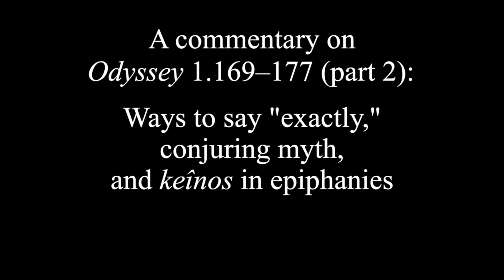Reading Homer | Odyssey 1.169–177, part 2: Epiphanies and Athena’s travels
Douglas Frame (CHS), Leonard Muellner (Brandeis University), and Gregory Nagy (Harvard University), continue their discussion of Odyssey 1.169–177.
Greek text:
ἀλλ᾽ ἄγε μοι τόδε εἰπὲ καὶ ἀτρεκέωςκατάλεξον:
τίς πόθεν εἰς ἀνδρῶν; πόθι τοι πόλις ἠδὲτοκῆες;     170
ὁπποίης τ᾽ ἐπὶ νηὸς ἀφίκεο: πῶς δέ σεναῦται
ἤγαγον εἰς Ἰθάκην; τίνες ἔμμεναιεὐχετόωντο;
οὐ μὲν γὰρ τί σε πεζὸν ὀίομαι ἐνθάδ᾽ἱκέσθαι.
καί μοι τοῦτ᾽ ἀγόρευσον ἐτήτυμον, ὄφρ᾽ ἐὺεἰδῶ,
ἠὲ νέον μεθέπεις ἦ καὶ πατρώιός ἐσσι                       175
ξεῖνος, ἐπεὶ πολλοὶ ἴσαν ἀνέρες ἡμέτερονδῶ
ἄλλοι, ἐπεὶ καὶ κεῖνος ἐπίστροφος ἦνἀνθρώπων.